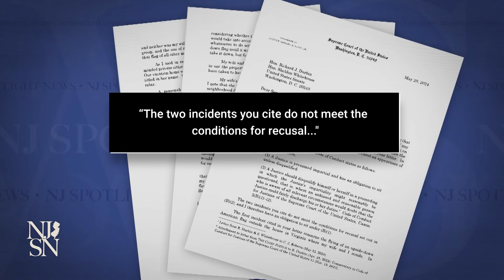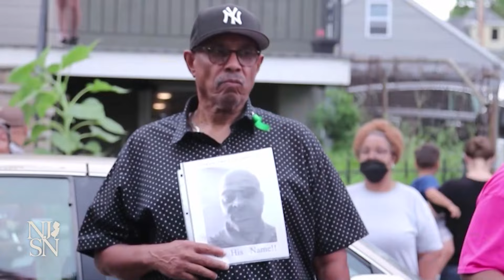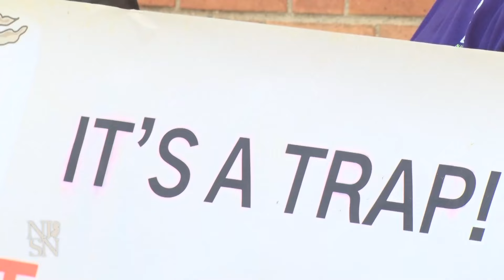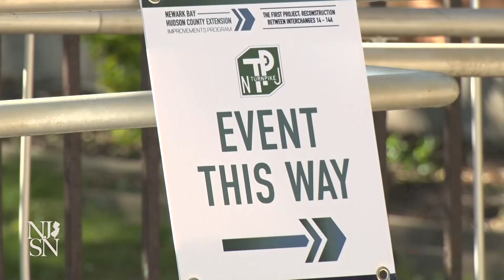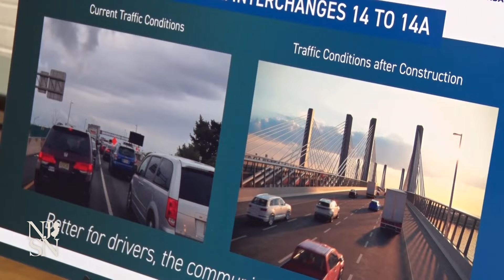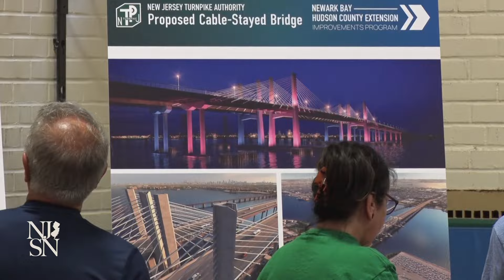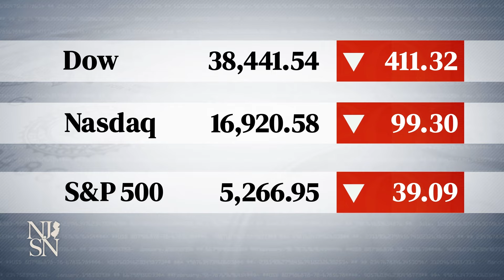NJ Spotlight News: May 29, 2024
Timecodes:
00:00 - Opening
2:01 - Prosecutors' strategy and evidence against Menendez
6:50 - What's next for Trump as jury starts deliberations
11:28 - House Democrats push U.S. Supreme Court ethics issues
15:33 - Jersey City pressed to create mental health crisis response program
19:29 - Arguments continue over controversial turnpike expansion plan
24:02 - Feds release key report on Atlantic Shores project
25:03 - Stocks
25:14 - Closing